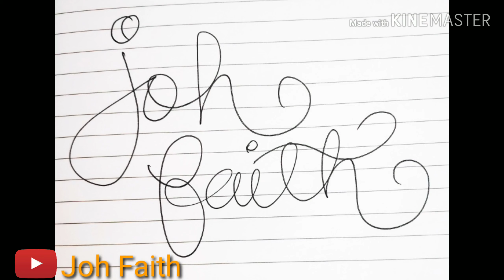MORE THAN THIS-Acoustic cover